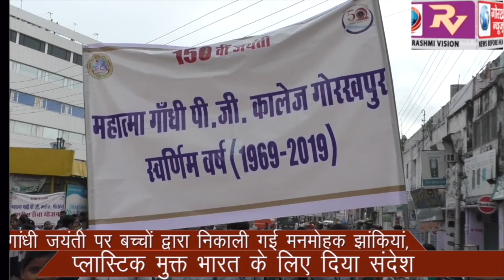गांधी जयंती पर बच्चों द्वारा निकाली गई मनमोहक झांकियां, प्लास्टिक मुक्त भारत के लिए दिया संदेश